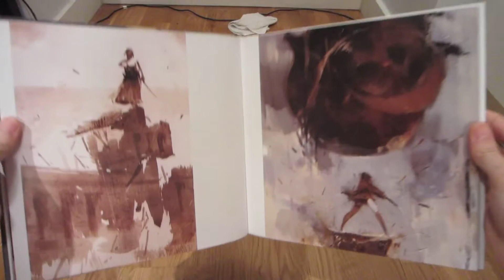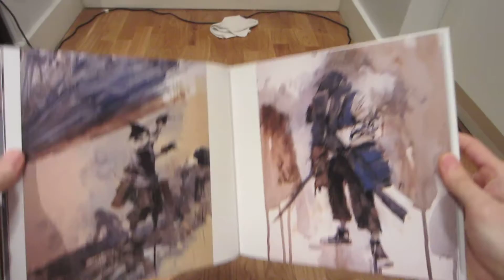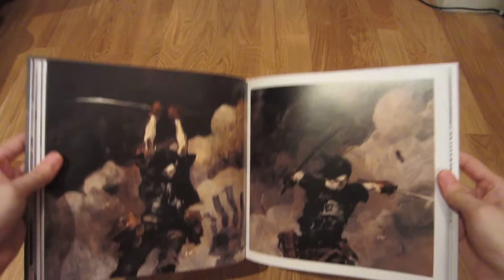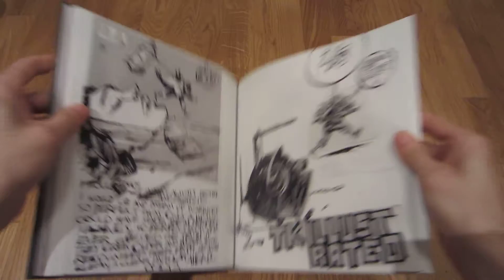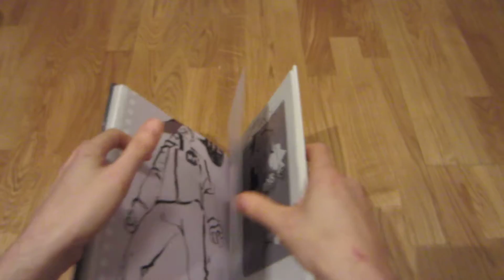Ashley Wood: 2016: "Art of Tomorrow Kings, The" (art book)